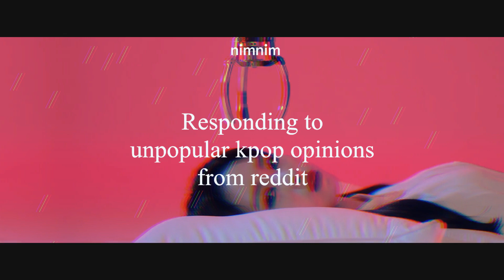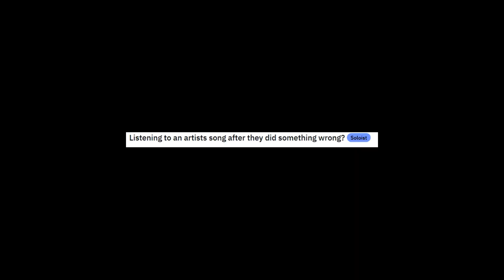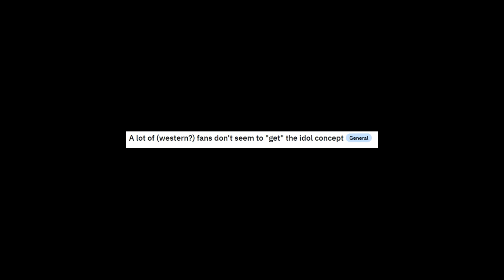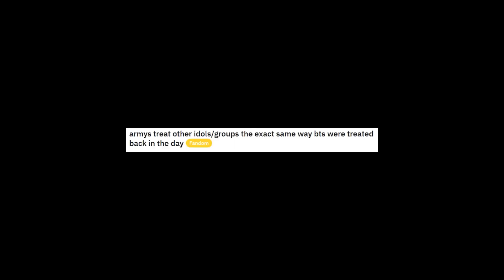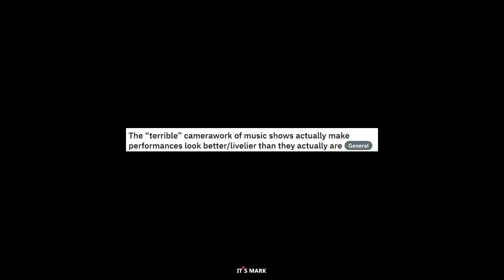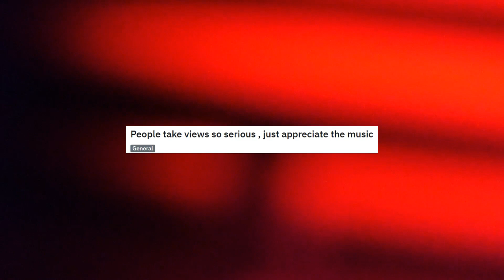responding to unpopular kpop opinions on reddit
STAY AT HOME, WASH YOUR HANDS 💕

busan's fairy started this trend i think, so yeah, credits on them ig!